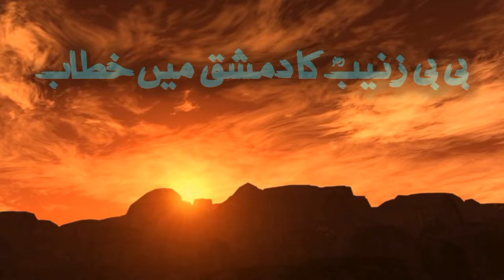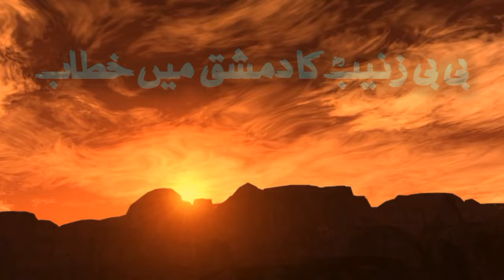Bibi Zainab ki damshk ma yazeed ko lalkar best islamic waqia Peer Ajmal Raza Qadri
In this video you will know about: Bibi Zainab ki damshk ma yazeed ko lalkar best islamic waqia Peer Ajmal Raza Qadri

As a highly esteemed Sunni and Sufi Muslim scholar, Peer Ajmal Raza Qadri has touched the hearts of millions with his profound insights and spiritual guidance. In this enlightening video, Peer Ajmal Raza Qadri shares his deep understanding of Islamic principles and practices, inspiring listeners to embrace faith and compassion in their lives. Join us as Peer Ajmal Raza Qadri delves into the essence of Sufism, offering invaluable lessons on spiritual growth and inner peace. Through his eloquent speeches and profound teachings, Peer Ajmal Raza Qadri continues to uplift and enlighten audiences worldwide. Don't miss this opportunity to immerse yourself in the wisdom of Peer Ajmal Raza Qadri and embark on a transformative journey towards spiritual enlightenment.